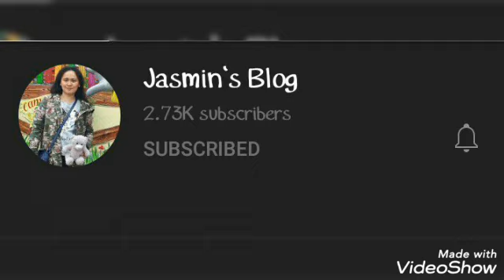RELAXING TIME//NAGPA SALON/MANICURE/PEDICURE/FOOT SPA/EYELASH CURL!😊